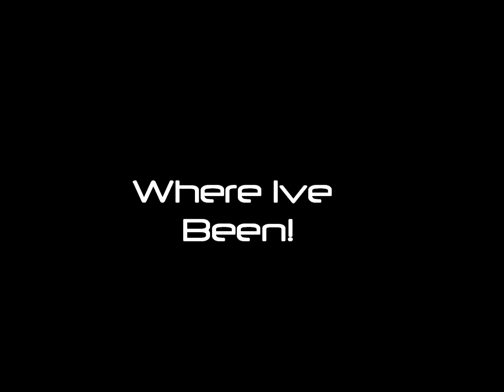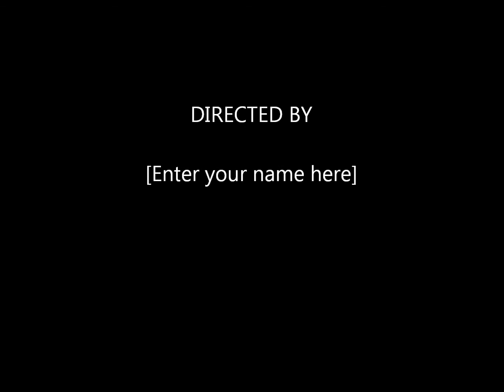Xbox 360 DESTROYED!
IVE BEEN BUSY PEOPLE!

Destroyed Xbox 360!